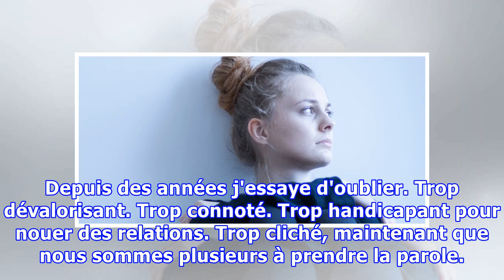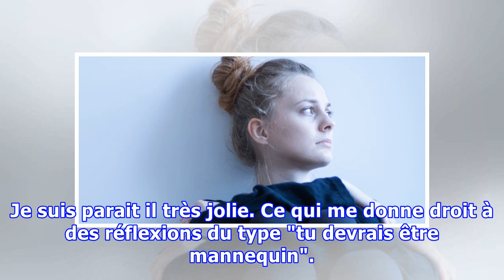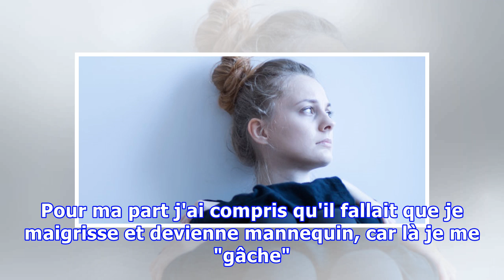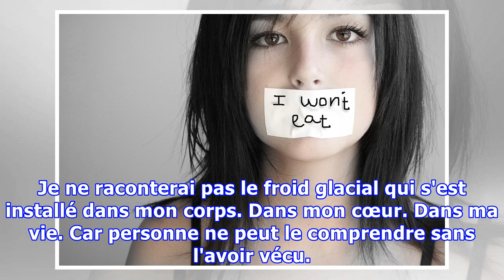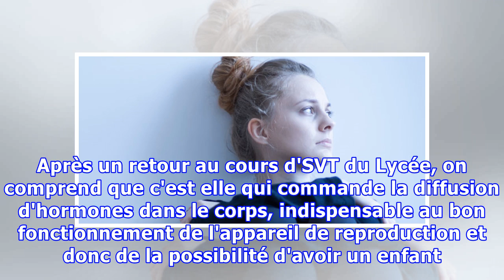Je me croyais guérie de l'anorexie mais elle m'empêche aujourd'hui de devenir mère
Depuis des années j'essaye d'oublier. Trop dévalorisant. Trop connoté. Trop handicapant pour nouer des relations. Trop cliché, maintenant que nous sommes plusieurs à prendre la parole. Oublier pour mieux se porter. Mais tenter d'oublier, n'est-ce pas là l'acte le plus dangereux? On écrit l'Histoire ...